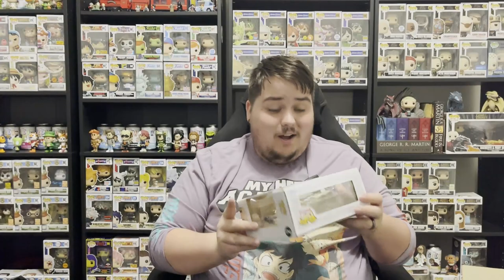This Sale Was Too Great To Pass On!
Lets finally open up our packages from the Funko shop sale that happened in April.